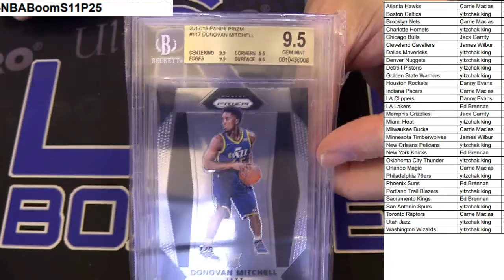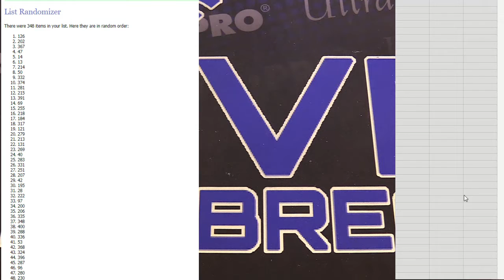NBA Boom #25 LBB